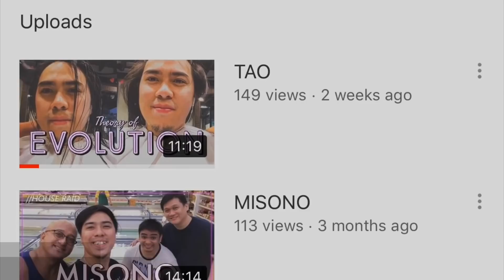CHAIRMAN KINUMPRONTA SI ENGINEER!